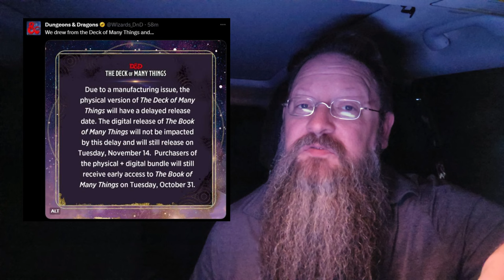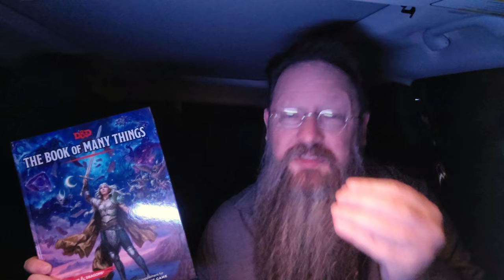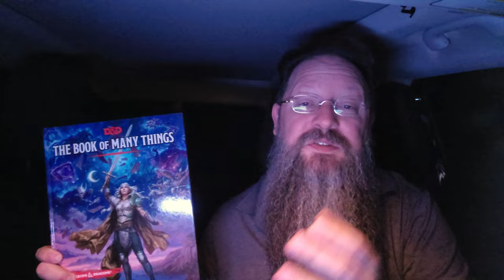Update on The Book of Many Things Is It Worth It for Dungeons and Dragons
*ANOTHER UPDATE - SEE PINNED COMMENT*
This is an update to my Worth It? video, in which we checked out the oddly sized cards in the Deck of Many Things. It seems that Wizards of the Coast has issued a statement to fix a manufacturer defect. This is my reply and update video of that Dungeons and Dragons product.

The Book of Many Things :

What does this tell you about WotC?

GameMasters is first and foremost designed to bring entertainment to gamers of all walks.  We have a heavy focus on Dungeons & Dragons but we also feature other games. Our YouTube Channel has various videos covering everything from movie reviews to D&D advice, from D&D product reviews to assorted geekery, shorts, and more!

Review copies that we get in have zero influence on our opinion of said product or company, if we like the material, we will say, if we don't, we will say.